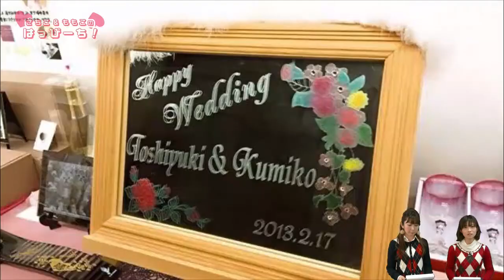はっぴーち！【彫刻専門店 夢アート】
『さちこ＆ももこのはっぴーち！』

ちょっとおしゃれなランチが楽しめる場所や、素敵な雑貨があるお店などなど。
行ってみればきっとハッピーな気持ちになれるスポットを紹介するこのコーナー。
いばキラTVアナウンサーの大澤幸子と鈴木桃子がスタジオを飛び出し取材をしてきまし­た♪
今回は彫刻専門店 夢アートにお邪魔しました！

配信日（H27.2.25）